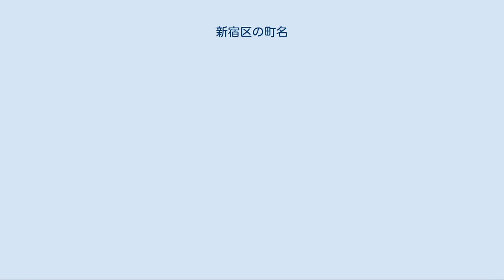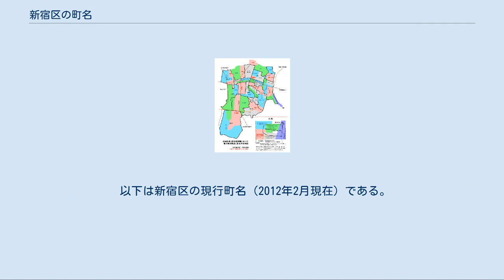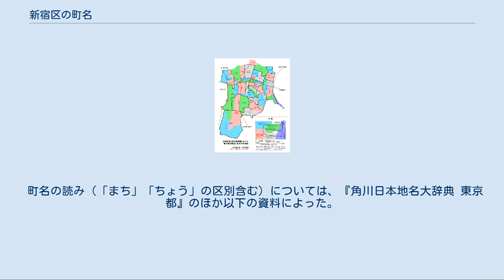新宿区の町名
東京都の町・字の一覧記事
日本 」 関東地方 」 東京都 」 新宿区 」 新宿区の町名 本項新宿区の町名（しんじゅくくのちょうめい）では、東京都新宿区に存在する、または過去に存在した町名を一覧化するとともに、明治時代初期以来の区内の町名の変遷について説明する。
 東京都新宿区は、昭和22年（1947年）3月15日、当時の東京都四谷区、牛込区、淀橋区が合併して成立した。
以下、明治時代初期から新宿区成立までの行政区画の変遷について略述する。
 江戸が「東京」と改称されたのは慶応4年（1868年）のことである。
慶応4年7月17日（1868年9月3日）、「江戸ヲ称シテ東京ト為スノ詔書」が発せられ、東京府が設置された（9月8日に明治と改元）。
以後、明治22年（1889年）に東京市が発足するまでの過渡期には、東京府の行政区画はめまぐるしく変遷し、番組制、大区小区制、15区6郡制等と呼ばれる制度が相次いで実施された。
 明治2年2月（1869年3月）、東京府では、町地と郷村部との境界線を定める朱引（しゅびき）が行われた。
これは、皇居を中心とした市街地（江戸時代の町奉行所支配地に相当）を朱引内とし、その外側を郷村とするもので、朱引内を50の区画に分けて、50番組（50区）が設定された。
これとともに、江戸時代から続いていた名主制度が廃止された。
同年5月、周囲の郷村部にも5つの組が設定され、これを地方5番組と称した。
後に新宿区となる区域は、このうち朱引内の24番組から26番組、および地方1・2番組に属した。
 明治4年6月（1871年7月）には朱引が見直されて、朱引内は44区、朱引外は25区（計69区）に区分された。
明治4年7月（1871年8月）には廃藩置県が実施された。
これにともない、同年11月（1872年1月）、従来の東京府、品川県、小菅県が廃止され、新たな東京府が設置された。
同時に朱引が廃止されて、府内は6大区・97小区に分けられた（いわゆる大区小区制）。
明治7年（1874年）3月、区割りは再度見直され、朱引が復活。
朱引内外に11大区・103小区が設置された。
後に新宿区となる区域は、このうち朱引内の第3大区5・6・9 - 11小区、第4大区10・11小区、第8大区2 - 4小区に属した。
 その後、郡区町村編制法の施行に伴い、大区小区制は廃止され、明治11年（1878年）11月2日、東京府下に15区6郡が置かれた。
新宿区の前身にあたる3区のうち四谷区と牛込区はこの時設置された。
明治22年（1889年）、市制・町村制が施行され、同年5月1日、東京市が成立。
四谷区と牛込区は東京市の区となった。
大正9年（1920年）、豊多摩郡内藤新宿町が四谷区に編入された。
 淀橋区は、昭和7年（1932年）、東京市が周辺の5郡82町村を編入し、いわゆる「大東京市」となった時に成立したもので、もとは豊多摩郡大久保町、戸塚町、落合町、淀橋町であった。
 昭和18年（1943年）7月1日、東京府と東京市が廃止されて、新たに東京都が置かれ、四谷区、牛込区、淀橋区を含む35区は東京都直轄の区となった。
昭和22年（1947年）3月15日、前述のとおり、これら3区が合併して新宿区となった。
 新宿区では、昭和40年（1965年）から住居表示が実施されているが、平成22年（2010年）現在、住居表示未実施の区域が多く残っている。
ただし、旧四谷区の区域では、1943年（昭和18年）に大規模な町名町界整理が実施され、明治時代初期に存在した町名は大部分が失われている。
 旧町名は、江戸時代以来の名称を引き継ぐものも多かったが、明治時代初期に新たに起立した町名も多かった。
「○○屋敷」「○○町代地」「○○寺門前」といった、旧幕府時代の伝統を引き継ぐ小規模な町は、明治2年（1869年）前後に数か町が合併されて、新たな町名を付した例が多い。
また、明治5年（1872年）には武家地、寺社地など、それまで町名のなかった土地に新たに町名を付した。
こうした町名設置は、おもに戸籍整備上の必要性から実施されたものである。
 旧四谷区の町名（1943年の町名整理前と後） 明治11年（1878年）の四谷区成立時の町丁数は41であった。
翌明治12年（1879年）、千駄ヶ谷大番町など千駄ヶ谷地区8か町が四谷区から分離して南豊島郡千駄ヶ谷村と合併するが、当該区域の一部は10年後の明治22年（1889年）、千駄ヶ谷村から四谷区へ再編入されている。
大正9年（1920年）、南豊島郡内藤新宿町が四...